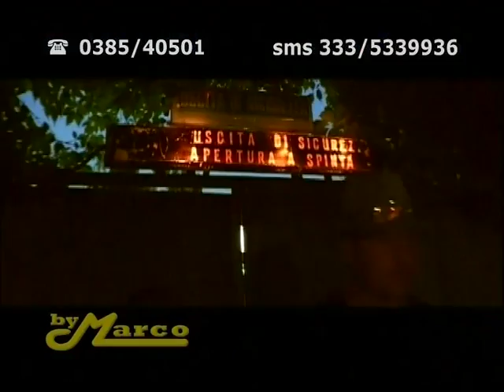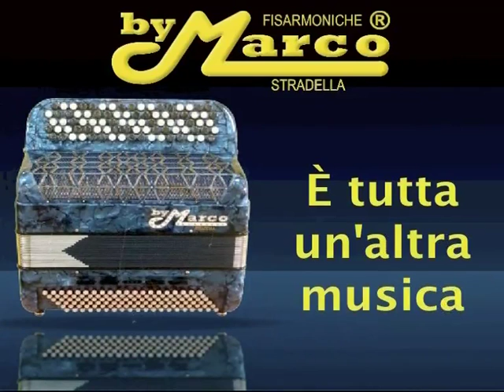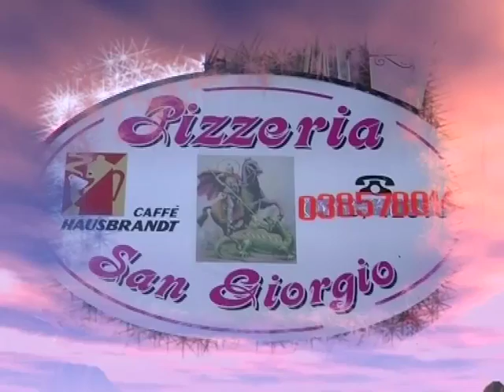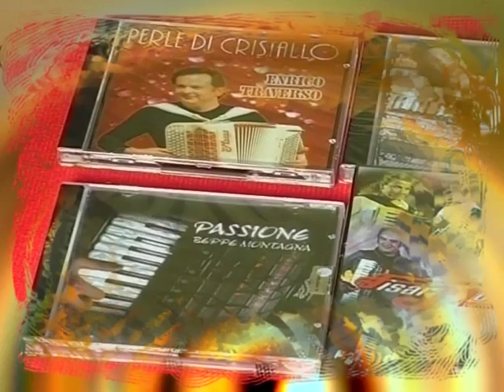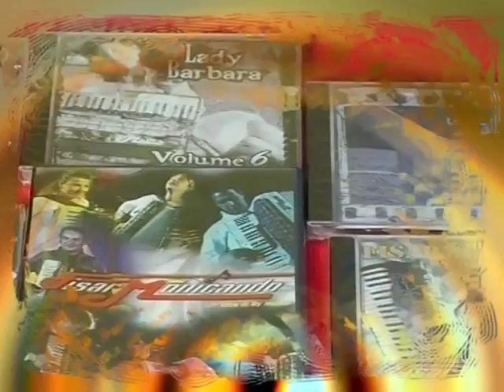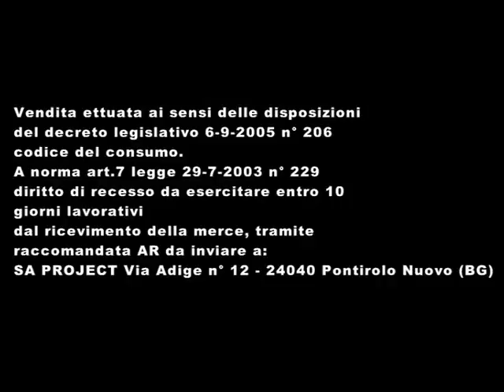FISARMONICANDO 5° PUNTATA 25 NOVEMBRE 2011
Eccoci con la 5° puntata di " FISARMONICANDO By Marco " ospite in studio finalmente  DEBORA SBARRA che propone in anteprima assoluta il suo nuovissimo CD " INDIOS "